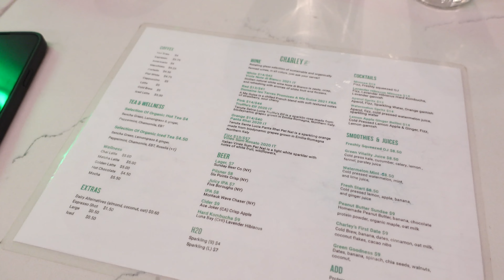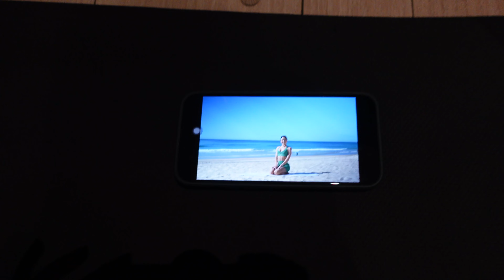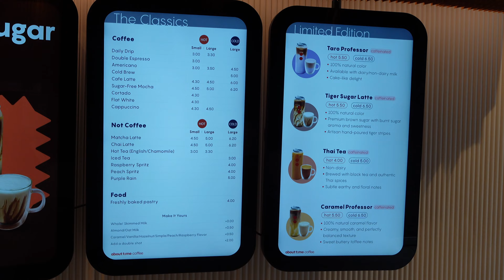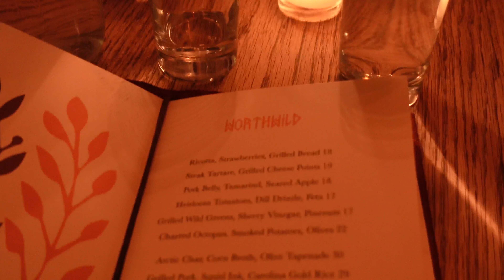MI SEMANA EN NYC: probando workouts, cafés, limpieza facial, mini haul de Set Active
gracias por estar aquí un día más! xo

o usa el código "DIS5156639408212"